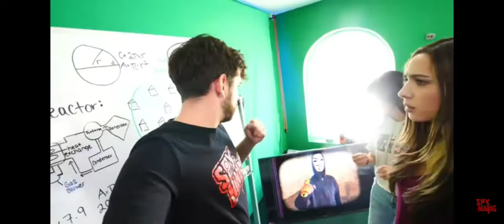PZ LEADER wants Daniel also known as PZ1 to rejoin him